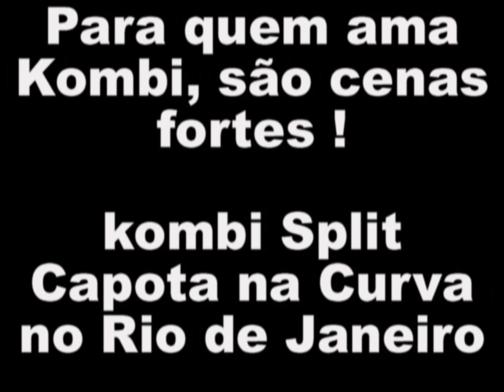KOMBI ANTIGA CAPOTA NA CURVA NO RIO DE JANEIRO E MOTORISTA MORRE - CENAS FORTES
Qualquer DOAÇÃO é bem vinda, crio conteudo para o youtube desde o inico do youtube, mas nunca recebi nada por isso, desde ja, agradecemos sua doação.

Kombi Split, carioca do grupo North Volks, tomba na curva e capota, vitimando a família inteira, vá com Deus Serginho ( Vulgo Sergio Malandro) !

Para ativar as LEGENDAS OCULTAS das letras dos nossos videos, é so clicar no botão ao lado esquerdo da ENGRENAGEM, dai, clique em "ATIVAR LEGENDAS"

O North Volks é um grupo de amigos amantes dos Volks Aircooleds, dos mais diversos estilos, como Old School, Rat, German look, Cal look e outros chegando para consolidar essa paixão no Rio de Janeiro.

Sendo o primeiro e único grupo Kustom Kulture da Zona Norte da Cidade do Rio de Janeiro, deixamos as portas abertas para que mais apaixonados façam parte da nossa Kultura.

A Kustom Kulture nasceu na Califórnia no final dos anos 50 -- uma das primeiras subculturas jovens de que se tem notícia. Sua influência passa por toda a cultura pop: dos carrões envenenados do hip-hop às canções adolescentes dos Beach Boys. A Kustom Kulture ajudou a construir o imaginário jovem contemporâneo. Um dos seus maiores símbolos é o Rat Fink, personagem Criado por Ed "Big Daddy" Roth.

Não é um erro de digitação: ao invés de Custom Culture ("cultura da personalização", ou "cultura da customização", referindo-se a veículos motorizados modificados pelos seus donos para serem únicos e personalizados) aquela turma da Califórnia utilizava um "k" na frente de cada palavra da expressão -- o recado era simples, até a expressão Kustom Kulture seria personalizada. A primeira tentativa da mídia de explicar um dos primeiros movimentos jovens (que depois integraria a contracultura) veio a ser também um capítulo único na história do jornalismo -- a criação do New Journalism.

Se hoje vemos programas e mais programas de televisão sobre a modificação de veículos e carros "tunados", devemos tudo à Kustom Kulture. Parcela decisiva da contracultura dos anos sessenta.

Os ícones criados pelos entusiastas da Kustom Kulture fazem parte do inconsciente coletivo, representando juventude e rebeldia por toda a cultura pop.

Alguns destes símblos são: tatuagens com chamas em degrade, bonés Von Dutch, bolas de bilhar, canções dos Beach Boys sobre praia, carros e garotas; dados de seis faces, cartas de baralho, tênis quadriculados, pin-ups roqueiras, pranchas de surfe coloridas, motores aparentes, monstros grotescos, máquinas barulhentas acompanhando guitarras ensurdecedoras -- para onde você olhar pode encontrar um símbolo dessa vida em alta velocidade, dialogando com rockers,bikers, motoqueiros, surfistas e skatistas, topetudos e cabeludos , todos fascinados por um estilo próprio, uma cultura eternamente jovem e imensamente mais interessante que o mundo adulto -- a Kustom Kulture é o verdadeiro espírito do rock'n'roll.

O estilo que já é velho conhecido dos países de fora com grupos fantásticos como o Meanbugs da Suecia, Hoodride dos EUA, Panscrapers da Espanha, Radical Bugz da Belgica entre outros, esta se difundindo pelo Brasil com grupos igualmente fantásticos a exemplo de Rusted Live de Curitiba, o Caution de Pomerode SC, Outcast de Porto Alegre, Sintonia vw de Brasilia e agora o North Volks chega para consolidar essa linda cultura no Rio de Janeiro.